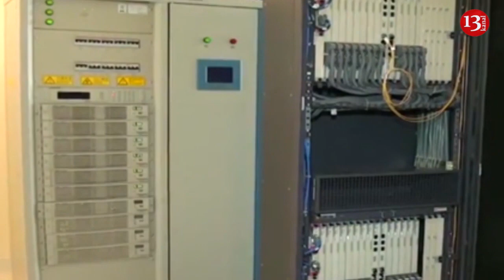Oqtay Gülalıyevin tam sağalacağına zəmanət verilmir; REAL Partiyası yeni qurultaya gedir 05.11.2019